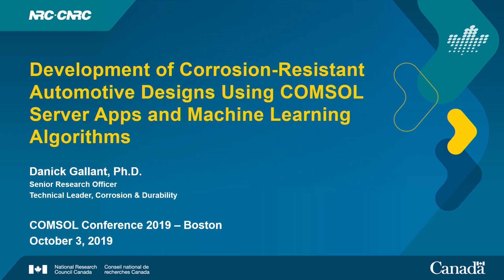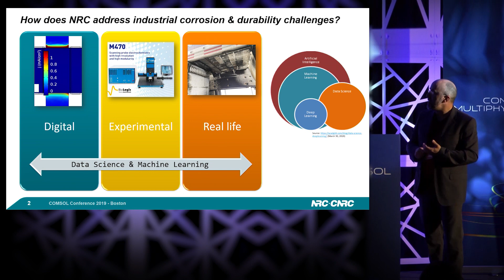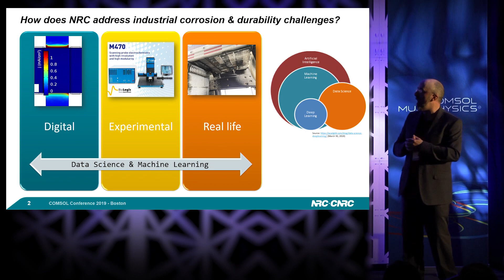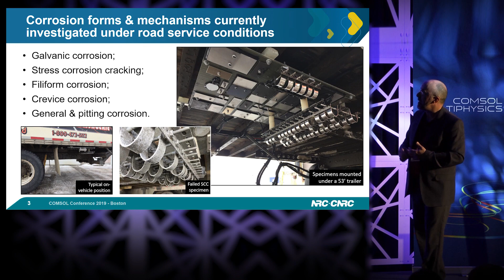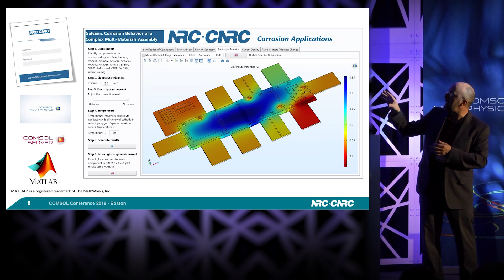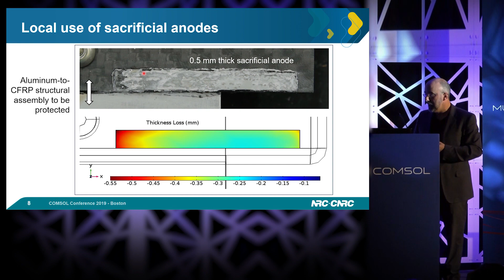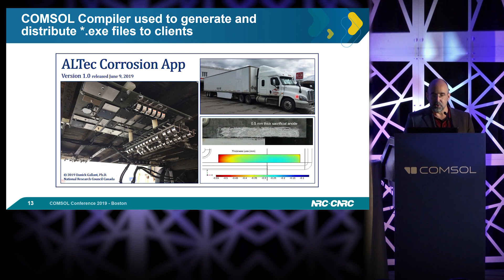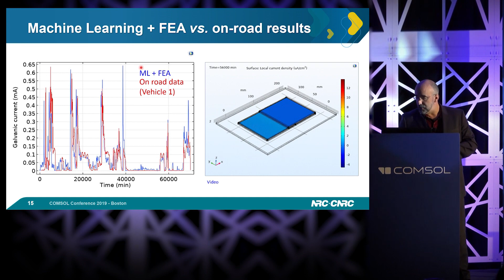Danick Gallant Predicts Corrosion with Simulation and Machine Learning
As the automotive manufacturing industry continues to use high-strength steels, carbon-fiber-reinforced polymers, and magnesium, organizations are becoming more interested in predicting the corrosion of these materials in service environments. Machine learning and simulation applications can be used to help predict corrosion. Danick Gallant of the National Research Council of Canada discusses using these tools to predict corrosion in his keynote talk from the COMSOL Conference 2019 Boston.